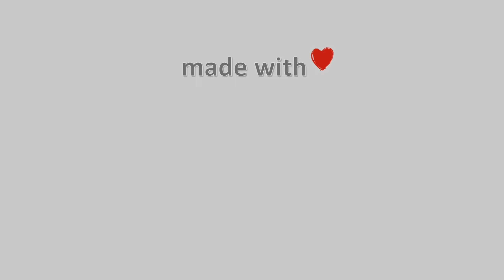❄️ 22-January-2023, Λιβάδι Ολύμπου Timelapse, Timelapses.gr 🇬🇷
Η κάμερα είναι εγκατεστημένη στο χωριό Λιβάδι Ολύμπου, στο όρος Τίταρος σε υψόμετρο 1200 μέτρων, βλέπουμε πανοραμικά όλο το χωριό και απέναντι τον Όλυμπο.
Φιλοξενία: Τσιπουράδικο Μεζεδοπωλείο “Γιωργάκης” – Τηλέφωνο: 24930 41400